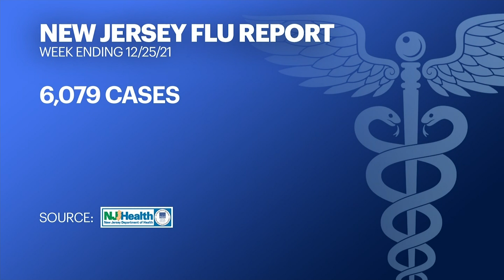NJ Health Department: State is seeing spike in flu cases this year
The department has reported just over 6,000 positive influenza cases since the start of the season in October.